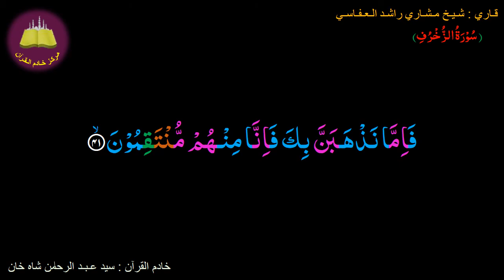Memorize 043-Surah Al-Zukhruf (41 of 89) (10 times Repetition)